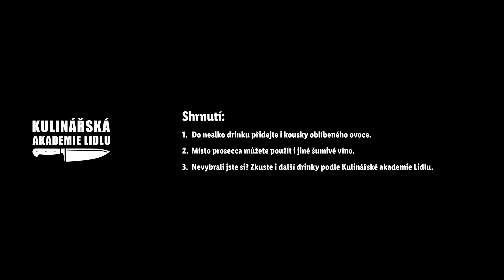Drinky na silvestrovský večer - Roman Paulus - Kulinářská Akademie Lidlu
Samozřejmě, můžete podávat jen limonády, sekt a pivo, ale když na večírek (ať už se jedná o silvestrovský, nebo třeba narozeninový) připravíte domácí míchané drinky, ohromíte tím nejednoho hosta. 🥂 Šéfkuchař Roman Paulus natočil video návody rovnou na dva. Ten první je nealkoholický a jeho základem jsou pomerančový a ananasový džus, sirup s příchutí lesního ovoce, citronová šťáva a máta. 🍹 Pochutnají si na něm jak děti, tak abstinenti. Ten druhý už obsahuje gin a vedle toho také citronovou šťávu, cukrový sirup a prosecco. Chutná skvěle, ale pozor, ať si ho nedopřejete příliš! 🥴 Co pijete na Silvestra vy?

Suroviny:
Nealko drink na celý večer:
led
60 ml 100 % pomerančový džus Solevita
50 ml 100 % ananasový džus Solevita
10 ml čerstvá citronová šťáva
10 ml sirup s příchutí lesních plodů Solevita
3 lístky čerstvá máta
1 × plátek bio pomeranč

Exkluzivní přípitek s ginem:
led
10 ml čerstvá citronová šťáva
10 ml cukrový sirup (svařený cukr a voda 1:1)
40 ml gin Castelgo
50 ml prosecco Allini
1 × plátek bio citronová kůra

Timecodes
0:00 Úvod
0:10 Nealko drink
1:08 Exkluzivní přípitek s ginem
2:34 Závěr